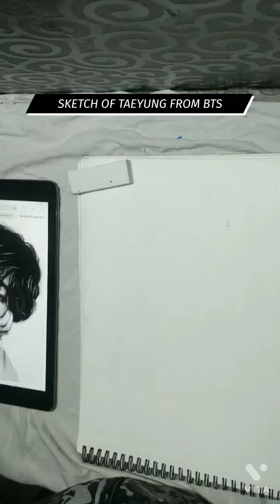TAEHYUNG sketch from BTS.....